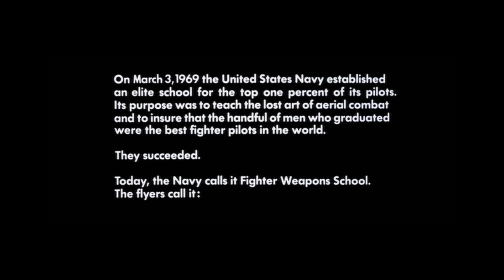Bottom Pistol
This is a knock off of top gun. An intense midair battle takes place when Tim Cruze (call sign Rickmav) runs into a bogey. Who will win the fight?